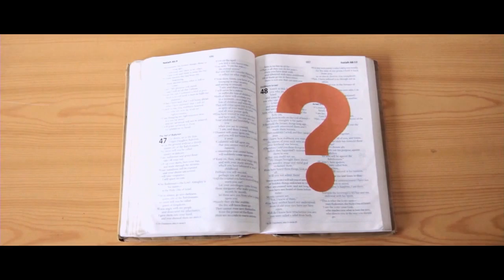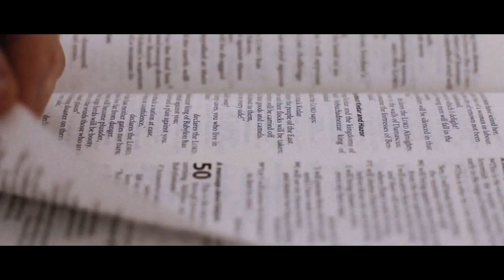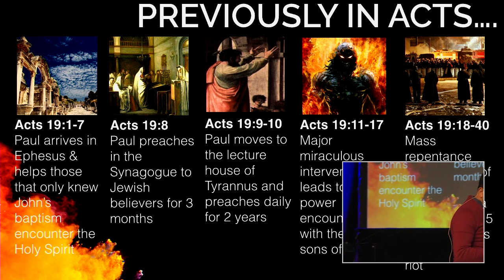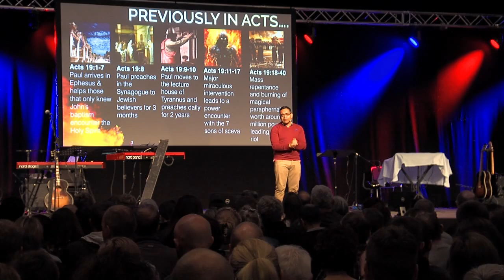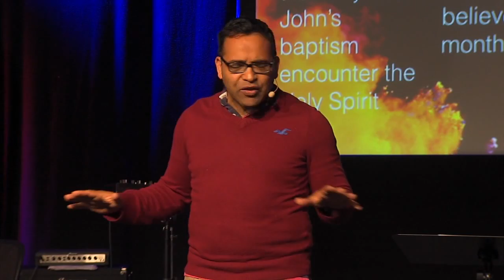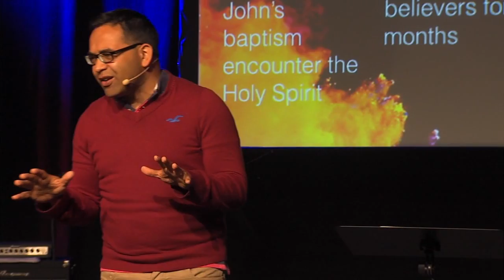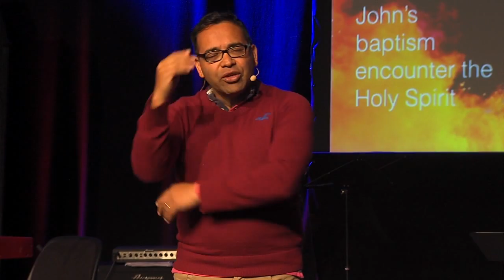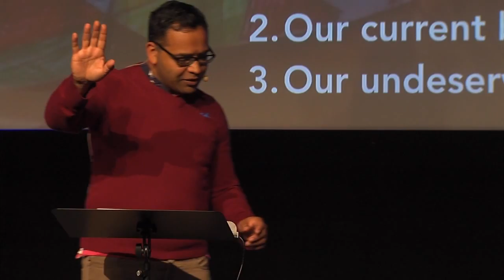Bibeltime mandag - Krish Kandiah - SommerOase 2016